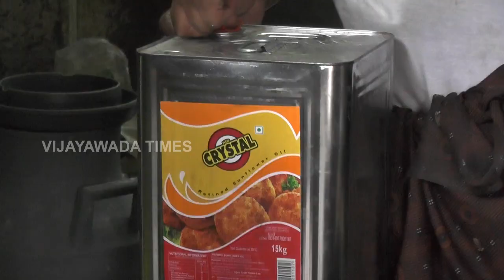Satya Sai hotel,Vijayawada